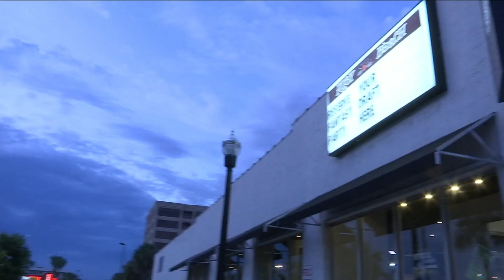A look at public safety in Jax Beach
In light of the rash of mass shootings across the country, Jacksonville Beach police are looking into how to keep people safe at tourist hangouts such as bars and nightspots.